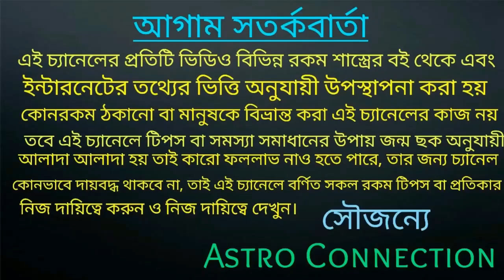Kanya Rashi Bangla rashifal ||কন্যা রাশির ১৪২৮ বঙ্গাব্দ মহা ভবিষ্যৎ বাণী!!!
বন্ধুরা এই ভিডিওতে আমি বলেছি কন্যা রাশির জাতক-জাতিকার ১৪২৮ বঙ্গাব্দ কেমন যেতে চলেছে অর্থাৎ মহা ভবিষ্যৎবাণী।